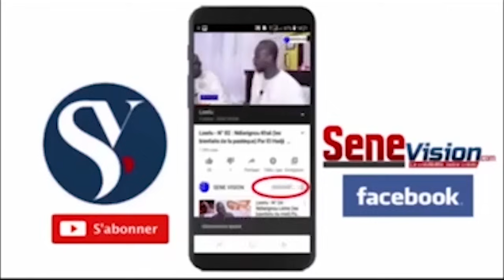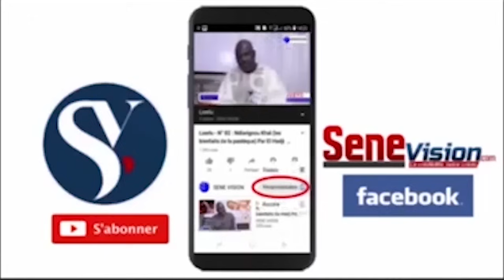Allahu Akbarr Ndeké Rabou Matteu" punaise" day doflo waté, ak di Oumaté Par Elhadji Malick Gueye